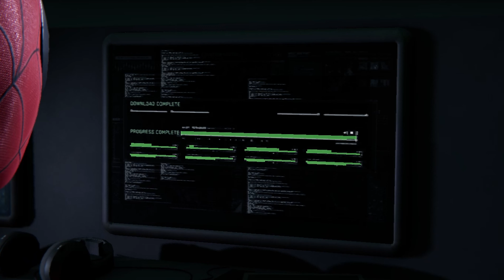KINGPIN vs SPIDER MAN Boss Fight - SpiderMan Remastered